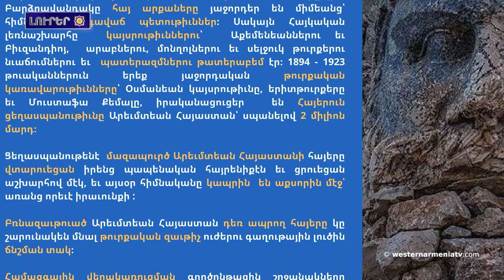Մոսկուային մէջ կայացած է «Կարին» աւանդական երգի-պարի համոյթին համերգը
1․Լոյս է տեսած Western Armenia շաբաթաթերթին 31-րդ համարը
2.Բաքուն կը դիմէ ակնյայտ ստախօսութեան՝ ցոյց տալու, թէ իբրեւ հայկական եկեղեցիները, գերեզմանոցները կանգուն են եւ չեն վնասուած
3․Մոսկուային մէջ կայացած է «Կարին» աւանդական երգի-պարի համոյթին համերգը
4․Կը պատրաստուի հայրենական երկրորդ արբանեակը
5․ԱՄՆ-ին մէջ փաստորեն կը սպասէին Արեւելեան Հայաստանի պետական սիմֆոնիկ նուագախումբին
6. Հայ շախմատիստները աշխարհի մինչեւ 20 տարեկաններու առաջնութեան առաջատարներէն են